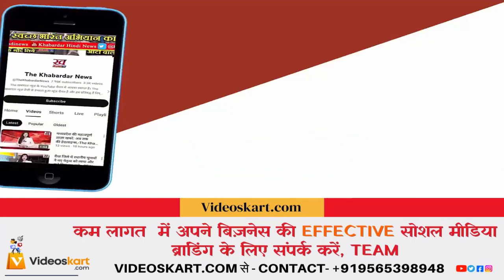Ayodhya Ram Mandir Pran Pratishtha: Notable Guests Attending the Historic Event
Description: The guest list for the upcoming Pran Pratishtha event in Ayodhya on January 22 includes prominent figures like Mukesh Ambani, Amitabh Bachchan, Bollywood stars Ajay Devgn, Akshay Kumar, and others. Industrialists, political leaders, and notable personalities from various fields will be present at this historic occasion. Elaborate preparations are underway in Ayodhya, transforming the entire city for the grand event.